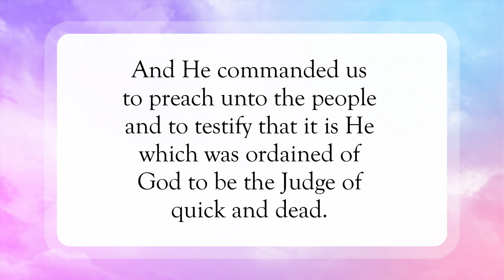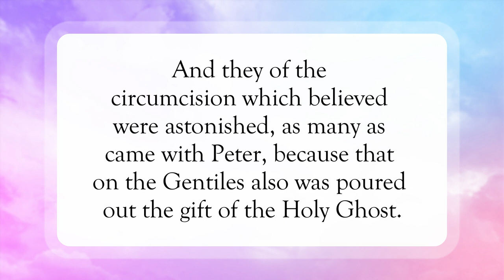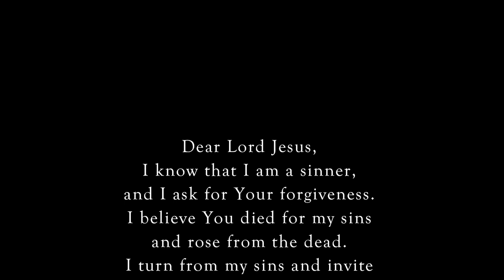Gentiles Receives The Gift🙌🏽WordofGod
Scripture of the Day! Gentiles Receives The Gift!